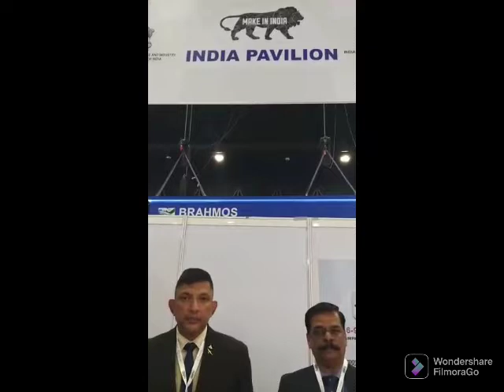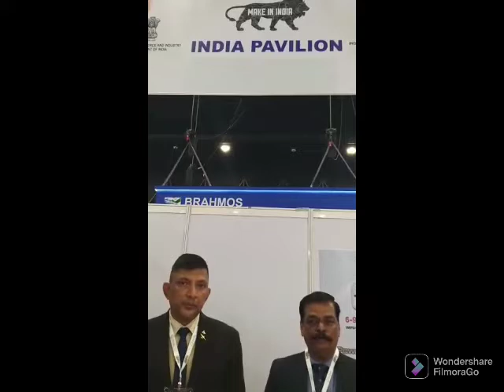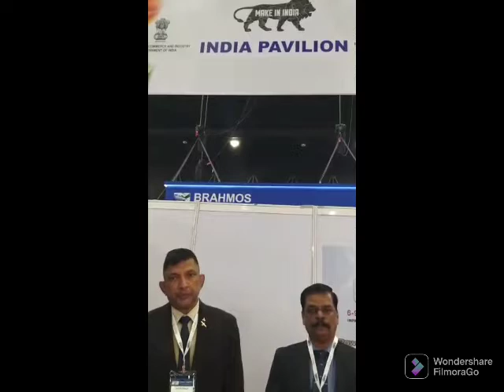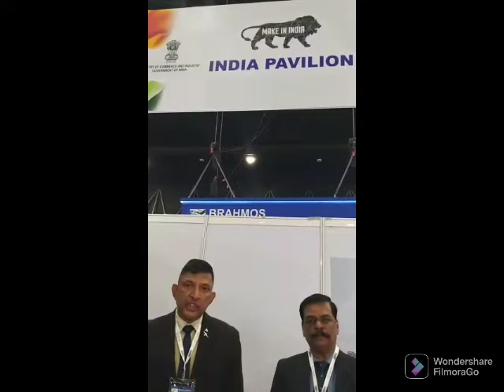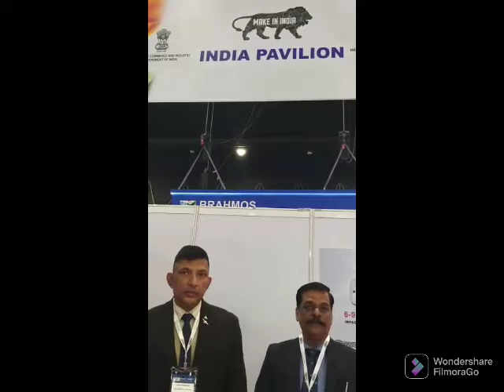Team Siddhartha Logistics interviewed by ADU at Defense & Security 2022